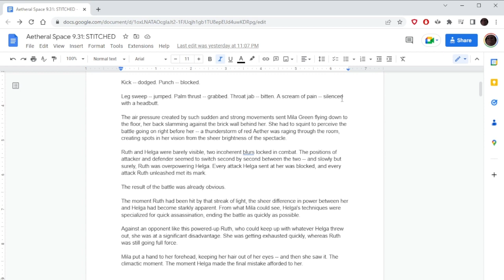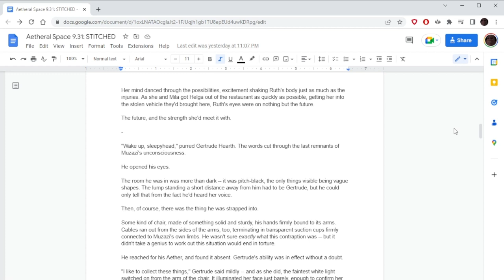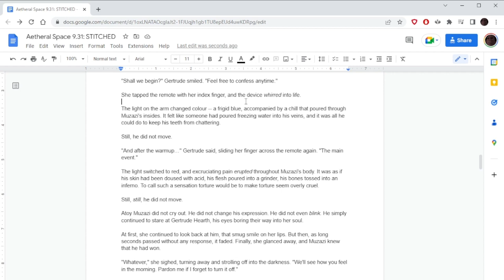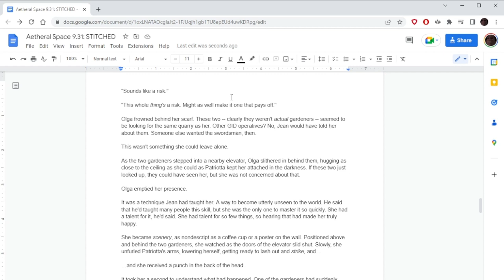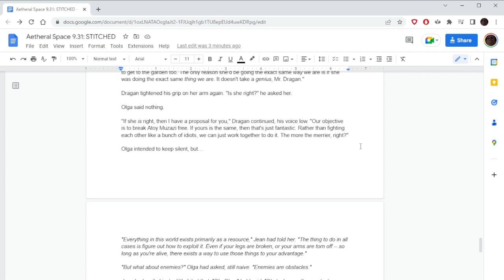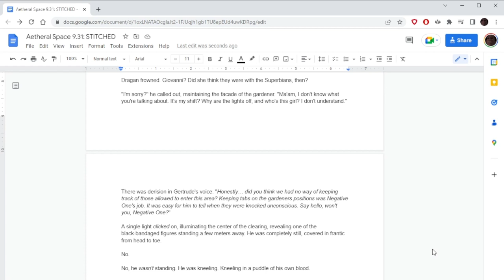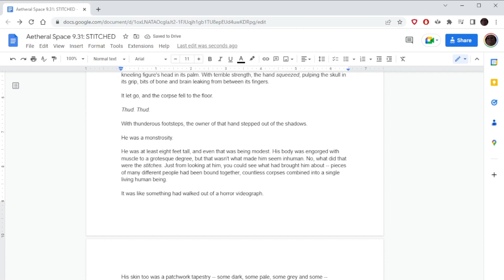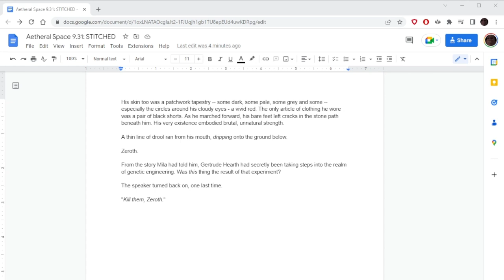Discovering Aetheral Space #9.31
Aetheral Space continues as Dragan and Bruno sneaky sneaky.